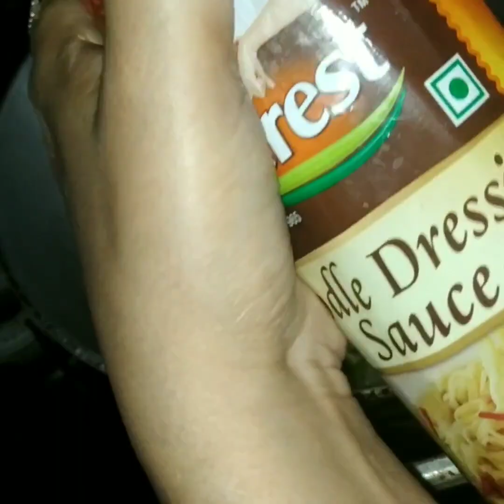Pasta का ऐसा टेस्ट आपने पहले कभी नहीं खाया || Black Sauce Pasta || Pasta's New Version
shifali's kitchen